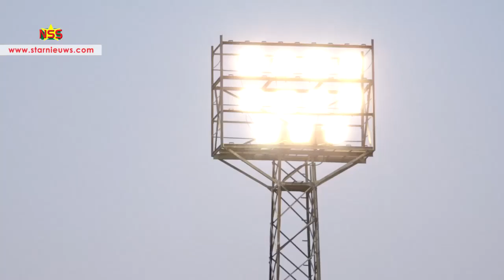Taptoe 2017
Aanstekelijke muziek, demonstraties, stunts en motorfietsen, het militaire spektakel heeft vrijdag een behoorlijk aantal mensen naar het André Kamperveenstadion getrokken. Een samenvatting: